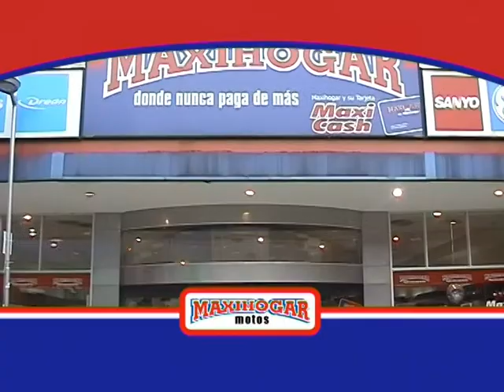CrossWorld 588 - Parte 2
Bloque 2 del CrossWorld 588: Enduri y MX en El Calafate, Santa Cruz.